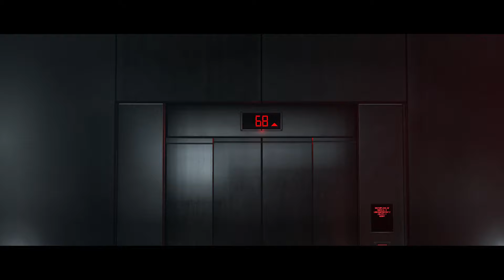XBOX ONE X WOLFENSTEIN YOUNGBLOOD PART 7